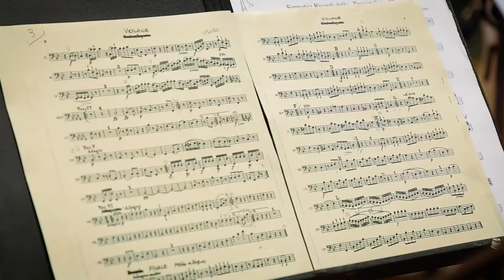Día de la Mujer- ElegirEsMiFelicidad [Comfenalco Antioquia]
En el Día de la Mujer, queremos resaltar a aquellas que eligieron seguir su corazón y sus sueños para ser mujeres felices, dejando a un lado los estereotipos de la sociedad.